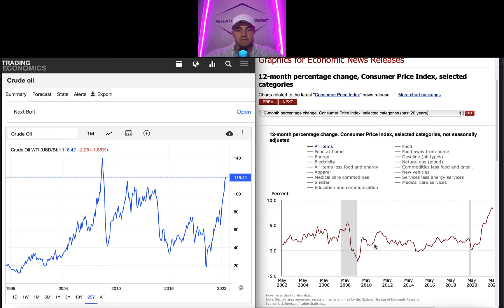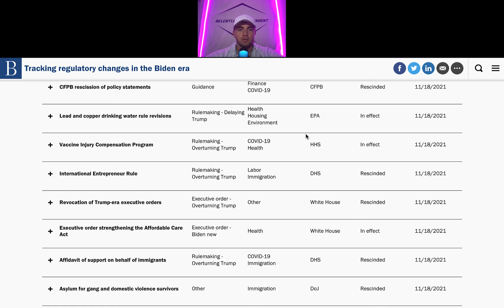Inflation explained in 90 seconds!